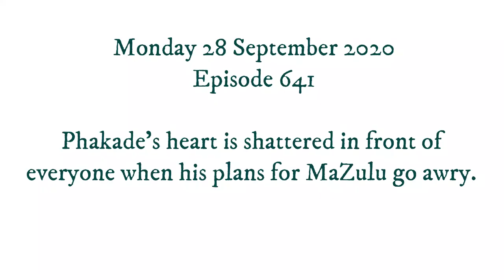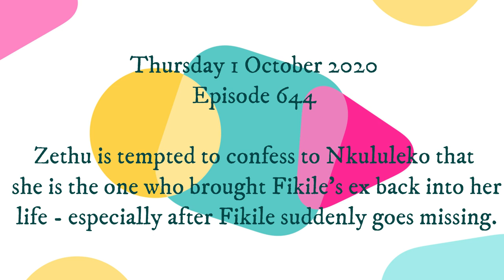Imbewu 02 October 2020 Teasers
Imbewu 28 September 2020 Teasers